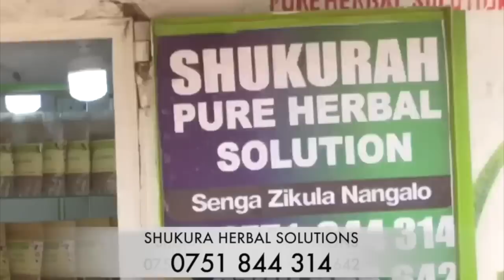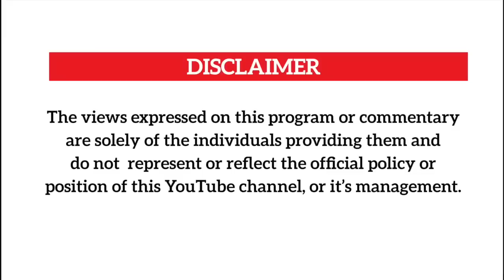Sheebah alabudde abakajanja....move slowly nyoooo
Queen Sheebah hosted us at ha Queendom in Munyonyo and we spoke extensively about her life,her choices and why she doesnt take nonsense anymo